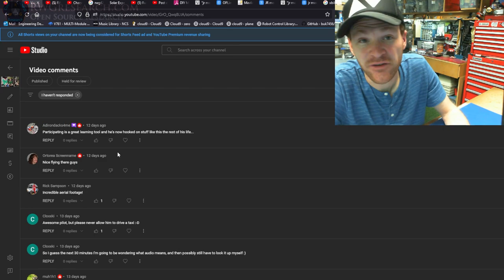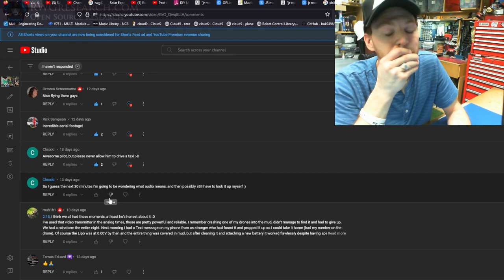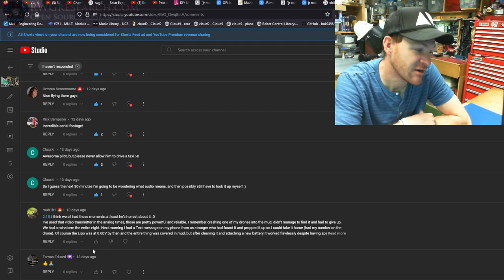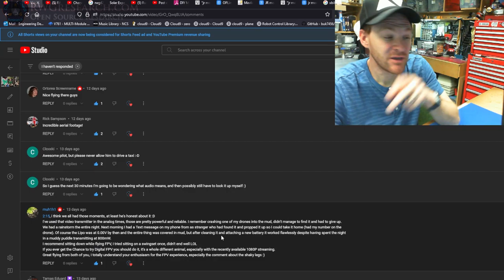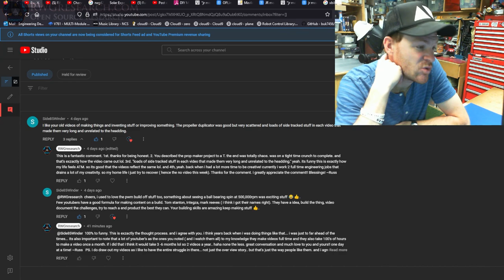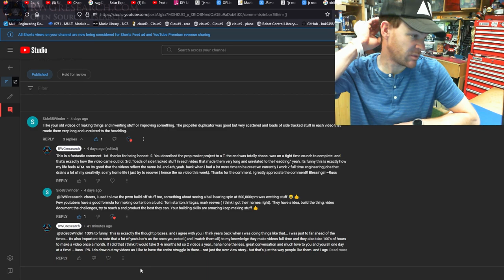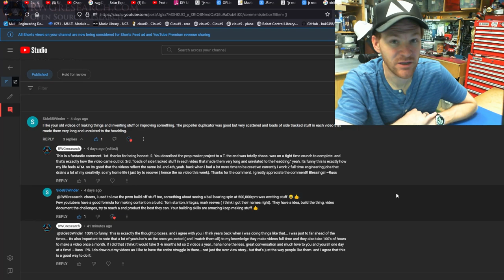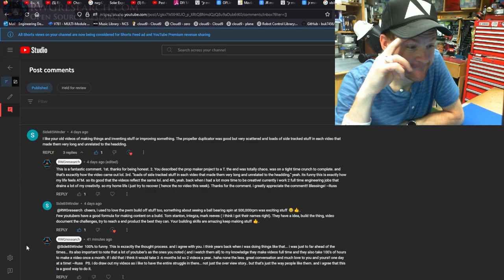This is bad.. But I'm going to be OK...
well guys. Just a video on how life can be a real challenge and the fact is we all struggle with things. Mental Health is real.  God Bless ~Russ

PS. With god all things are possible.